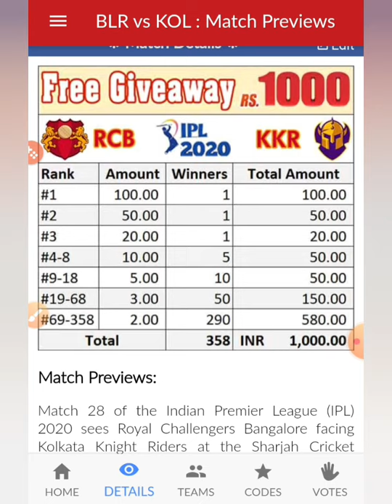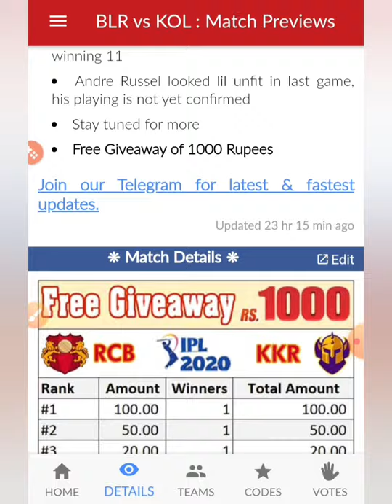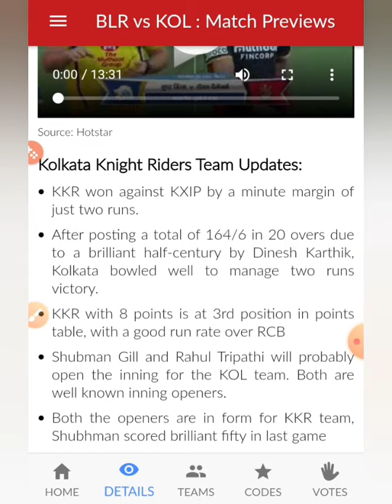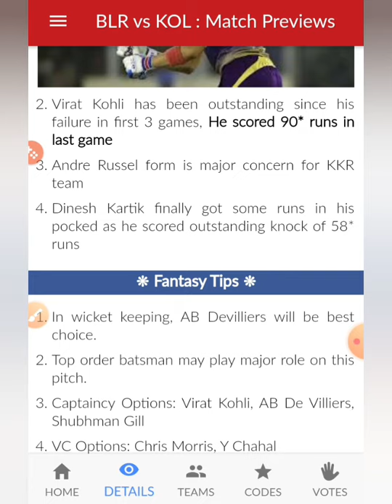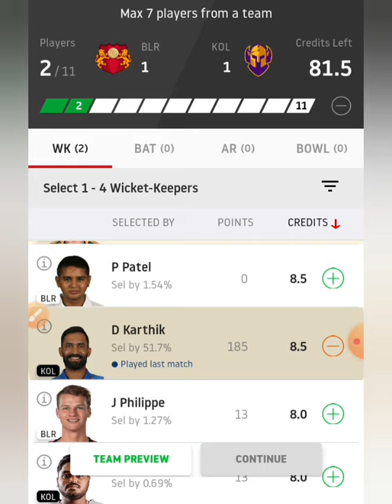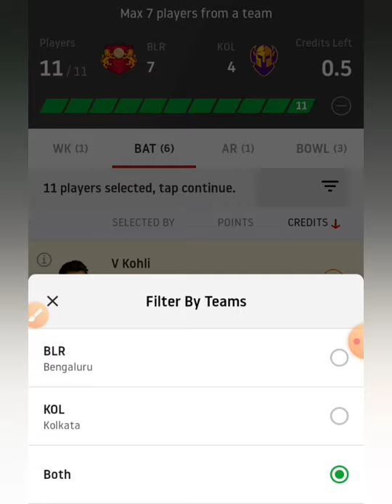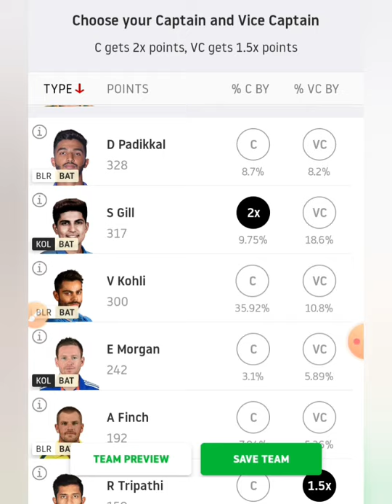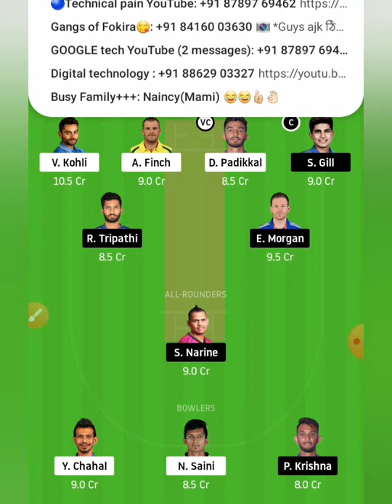RCB VS KKR DREAM11 IPL 28TH MATCH RCB VS KKR IPL Winning Prediction, Team, and playing 11 Updates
Dream11 Fantasy Prediction for RCB vs KKR 🎗️

no changes

Injury News 🔥
No injuries

Top performers 🔥
V.KOHLI and S.GILL

C&VC OPTION
●S.GILL
●A.B.DEVILLERS
●D.PADIKAL
●V.KOHLI

PLAYER FOR PICK - S.NARINE

Earn Cash -